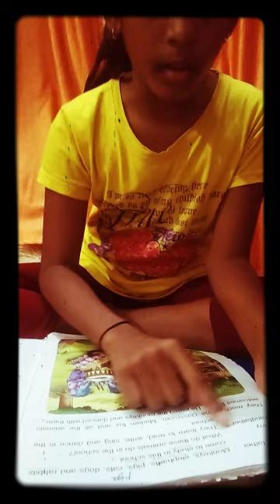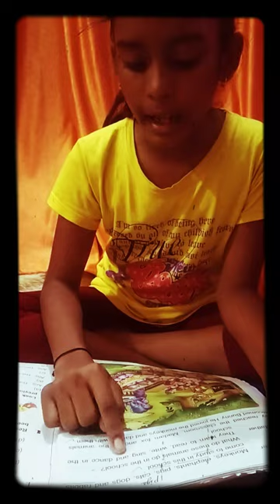January 10, 2022